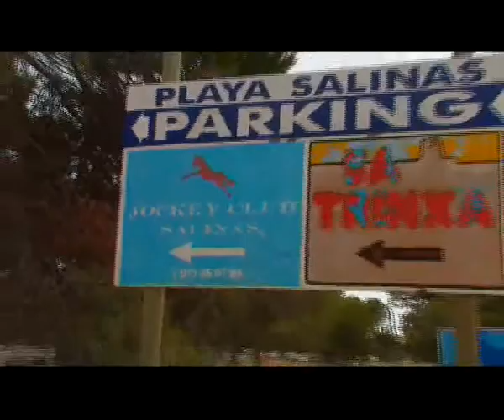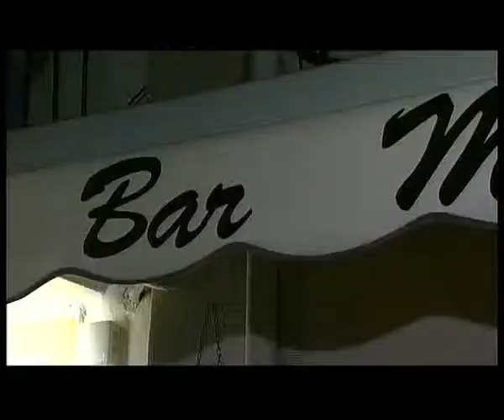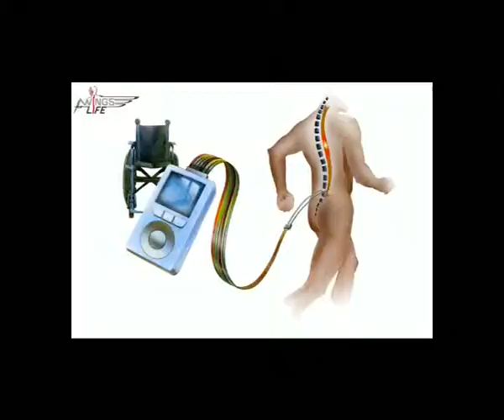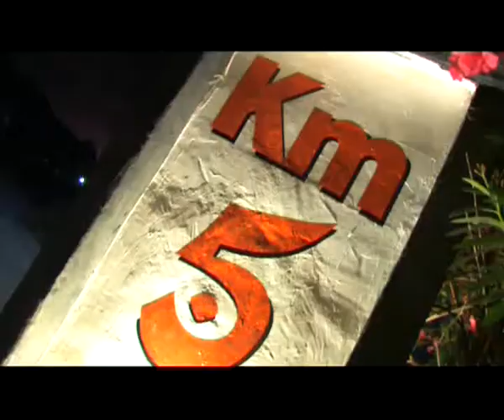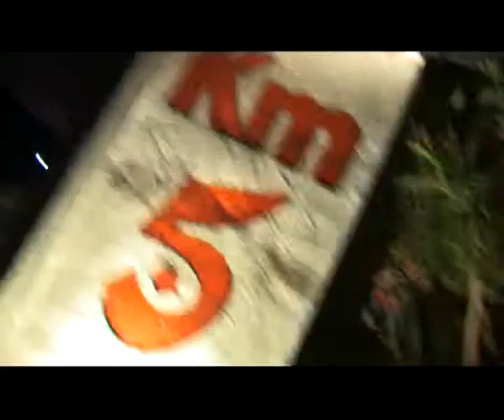Chilly auf Ibiza 2007 | Part 3/4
Moderation: Christoph Knapp